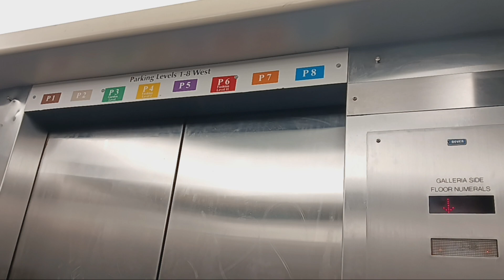Dover Banjo traction parking elevators at the Galleria mall (White Plains, NY)